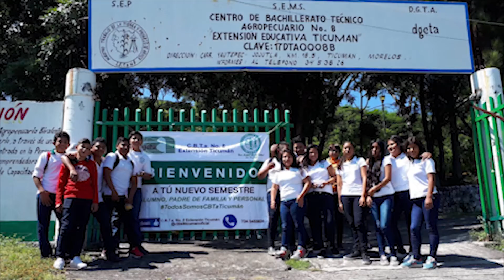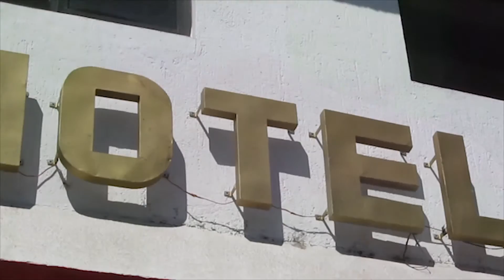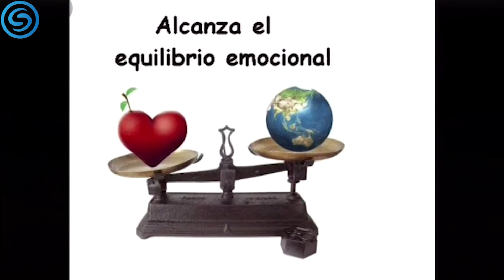"𝗘𝗫𝗣𝗘𝗥𝗜𝗘𝗡𝗖𝗜𝗔𝗦 𝗗𝗘 𝗟𝗔 𝗩𝗜𝗗𝗔 𝗤𝗨𝗘 𝗖𝗢𝗡𝗦𝗧𝗥𝗨𝗬𝗘𝗡 𝗦𝗔𝗟𝗨𝗗 𝗘𝗠𝗢𝗖𝗜𝗢𝗡𝗔𝗟"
𝗘𝗫𝗣𝗘𝗥𝗜𝗘𝗡𝗖𝗜𝗔𝗦 𝗗𝗘 𝗟𝗔 𝗩𝗜𝗗𝗔 𝗤𝗨𝗘 𝗖𝗢𝗡𝗦𝗧𝗥𝗨𝗬𝗘𝗡 𝗦𝗔𝗟𝗨𝗗 𝗘𝗠𝗢𝗖𝗜𝗢𝗡𝗔𝗟", 𝐂𝐎𝐍 𝐋𝐀 𝐏𝐒𝐈𝐂𝐎́𝐋𝐎𝐆𝐀 𝗢𝗟𝗚𝗔 𝗩𝗔𝗟𝗘𝗥𝗜𝗢 𝗖𝗮𝗿𝗽𝗲𝗗𝗶𝗲𝗺 (((((𝐑𝐄𝐓𝐑𝐀𝐍𝐒𝐌𝐈𝐒𝐈𝐎́𝐍)))))